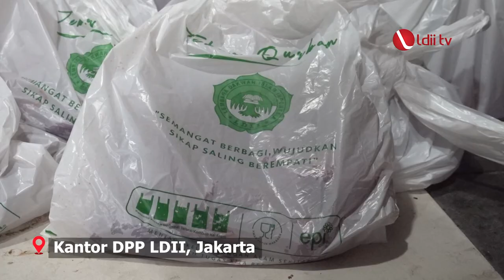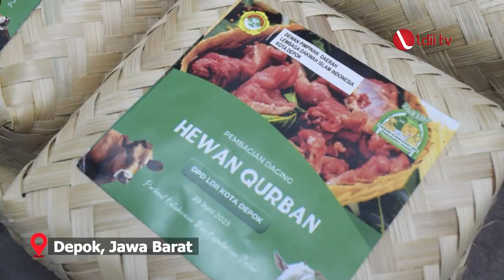LDII TV: Ketum DPP LDII: Kurban untuk Gerakkan Ekonomi, Sejahterakan Peternak, hingga Cegah Stunting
Kurban bukan hanya sebagai kesalehan individu, namun juga kesalehan sosial. Ibadah yang dinanti umat Islam setiap Idul Adha tersebut, mampu menyelesaikan beberapa masalah sosial yang terjadi. Untuk itu, semangat berkurban harus terus dilaksanakan oleh umat Islam dalam keseharian mereka.

Facebook : Lembaga Dakwah Islam Indonesia